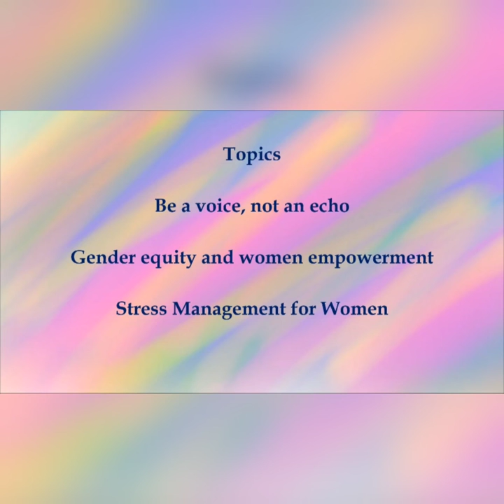Bharathi Women's college -International Symposium Promo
Speakers
Bharathi Baskar, Orator and Public Speaker
 Dr.R. Srinivasan, Member Secretary, TNSCST
Ms.Meena Rathee, Medical Technologist, New Jersey, USA
Ms. Vaijayanthisrinivasaraghavan, Associaete partner, IBM services workforce management
Ms.Sabitha Natraj, General Manager, IOC
Open for staff, students and industrialists